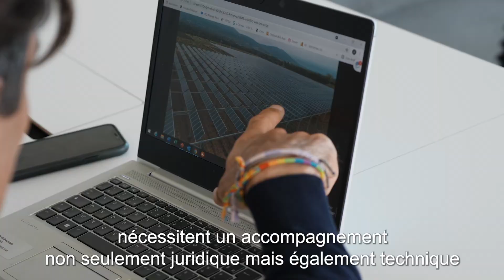Un partenariat technico-juridique dédié aux litiges d’installations photovoltaïques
LPA-CGR avocats et Solaïs, un partenariat technico-juridique dédié aux litiges d’installations photovoltaïques

Alexia Eskinazi, avocate associée, LPA-CGR et Sébastien Pitaval, expert judiciaire et co-fondateur de Solaïs, vous présentent leur partenariat innovant alliant leurs expertises au service des investisseurs, des industriels et des énergéticiens en cas de contentieux et pré-contentieux liés à leurs installations solaires.

Juillet 2021.